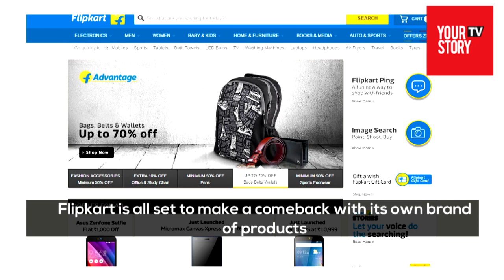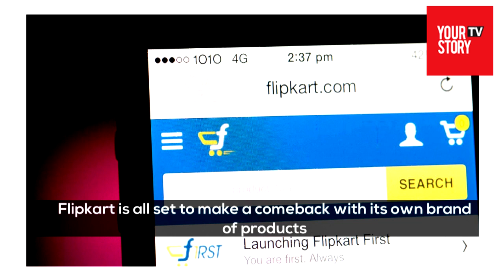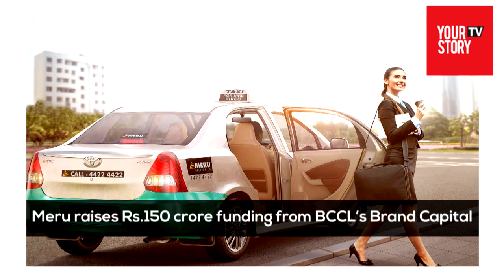Startup News Roundup 1/7/2016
This is a video on Startup news update which gives complete information on Startup updates.